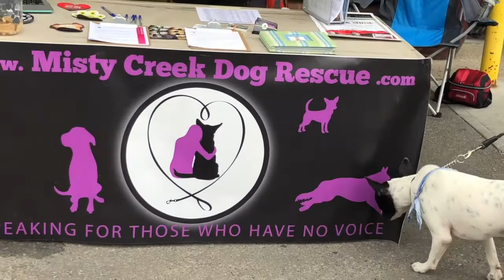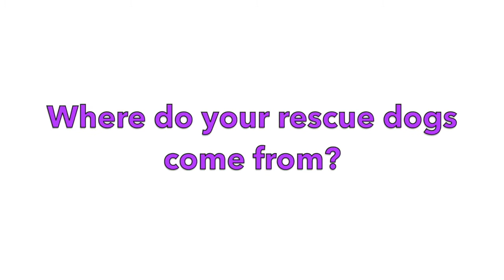DogRescue Mini Series - Episode 2: Adoptathon Event | Cars & Pups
We Care Professional Moving Company hosted their 2nd Annual Show & Shine on Sunday, August 12th in Calgary at the Italian Super Market on 20th Avenue NE. Misty Creek was invited to showcase their adoptable pups (many of which got adopted) and I went along to check this amazing event out!

Check out my interview with Michelle McAra, one of the coordinators of Misty Creek and see what she has to say about YOU getting involved!

Remember to visit: mistycreekdogrescue.com for more info and to adopt your fur-ever friend!
Music: Deorro - Five Hours Single
Special Thanks to Grant and Marco for this one!